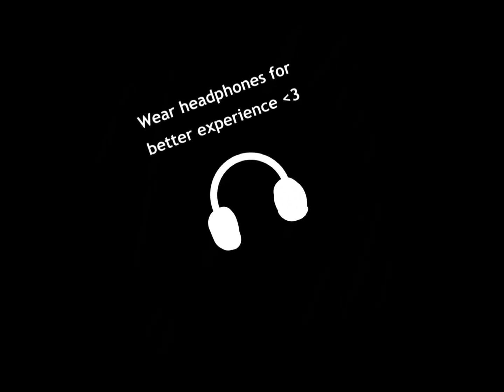Backstabber! [tommy angst?] -READ DESC-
HEY yOU! I posted the wrong video SRRY well here is the full thing TwT

THIS TOOK FOREVER ;3;